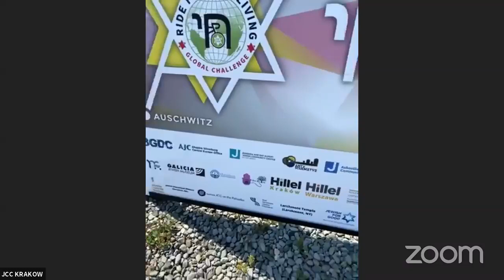RFTL GC 2021 Closing Ride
On Sunday we ended the program the only way we know how… STRONG! The final live stream of the RFTL Global Challenge will see Jonathan Ornstein, JCC Krakow Executive Director, and Marcjanna Kubala, Director of Hillel Gimel Krakow, riding the full 60-miles from the gates of Auschwitz-Birkenau to JCC Krakow in honor of our 2,800 participants, 50+ official partners, and Holocaust survivors around the world. Jonathan is riding “in tandem” with Bernard Offen, a 92-year-old survivor of 5 concentration camps, who will complete his own RFTL 2021 experience simultaneously from California